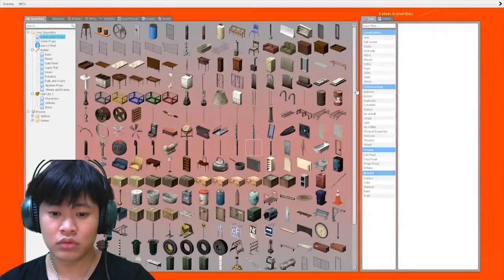Jumpscarenya Nanggung | Scariest Moments Hell's Prison Garry's Mod Indonesia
Horror Game Scariest Moments Garry's Mod Indonesia Hell's Prison Maps
Sumpah ini gak ada ngeri ngerinya guys….
gw cuman test vokal aja gitu… lagian Jumpscarenya nanggung banget
Cuman alien meleup , cuman buad orang jadi batuk aja itu…
Penasaran sama Gameplay Hell's Prison Garry's Mod Indonesianya… ??
Langsung aja cekidot !!!

Gameplay Horror Game Scariest Moments Garry's Mod Indonesia Hell's Prison Maps

Tempat Ngumpul , Cerita , Mabar , Have Fun , silahkan Gabung

Agar Kalian Bisa Tau Kapan Gua Bakal Upload Video Dan Game Game apa Yang Bakal gw Mainin Kedepannya :D
And Sorry Kalau Toxic , Yang Penting Happy Bae .
Happy Gaming Guys !!!